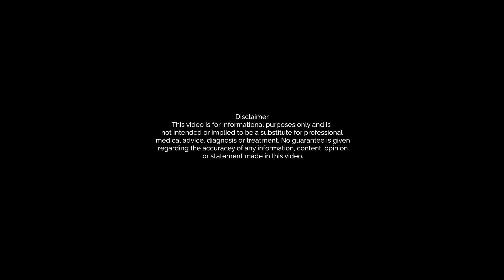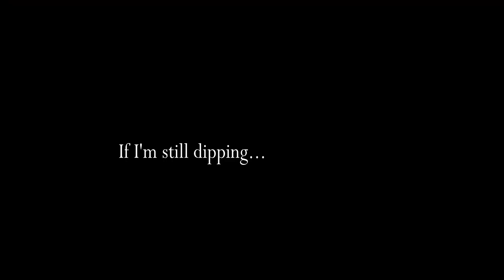Double-dip Hummus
I love it when company visits and shares one of their tasty recipes. Now, we're sharing it with you! Hummus is great spread or dipped on just about anything. Changing it up with different spice combinations makes it a super versatile topper, dip, or sauce. Simple and tasty - especially on Roasted Vegetable Medley!